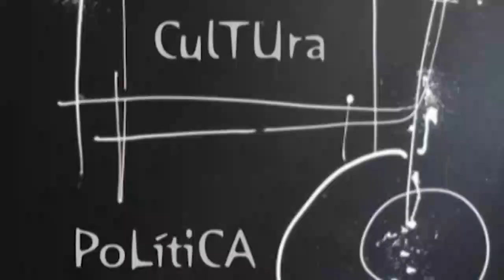ESPACIO ABIERTO CARLOS LÓPEZ 21 09 2023